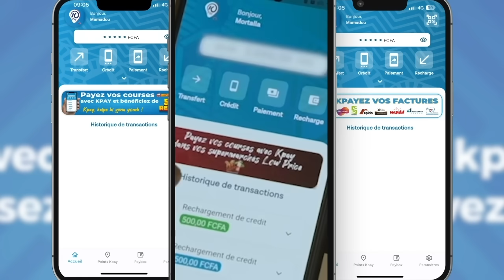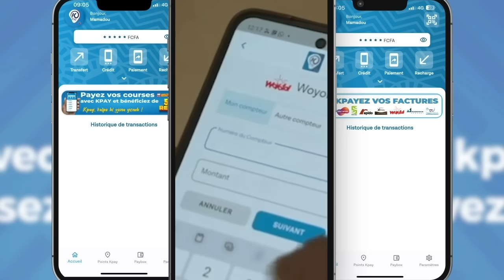🚨Exclusif - Zarko attaque Balla Gaye 2 : "Tapéte leu, mome ak Ama Baldé naniou..."